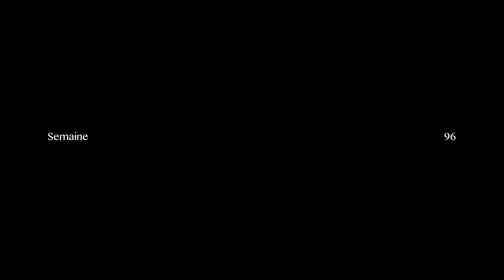Semaine 96 : Au revoir Michel